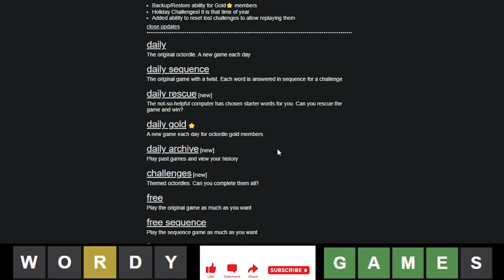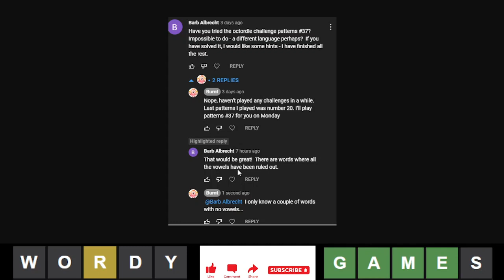Octordle Challenge - Patterns #37